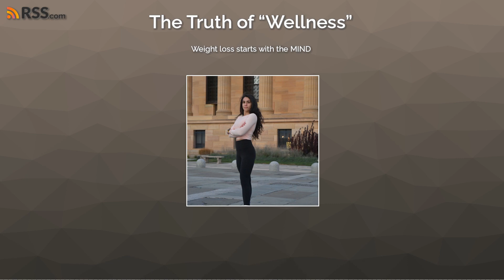Weight loss starts with the MIND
In order to lose weight you have to change your mentality. If you suffer from mental issues such as depression - you may feel stuck and lose that motivation to start quickly due to emotions etc. so we start by creating behavioral changes and adding daily positive habits. Gain the skills you need to never be on an extreme diet again with me